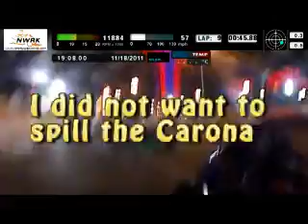s-4 supernats 2011 steve perdue heat 1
s-4 heat one race steve perdue #75 AMV chassis.Start 26th finish 12th